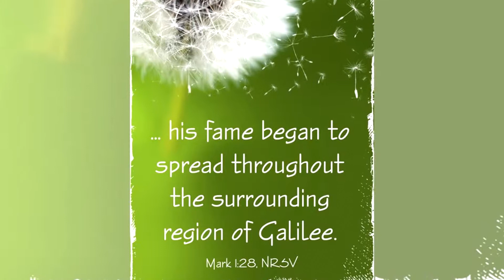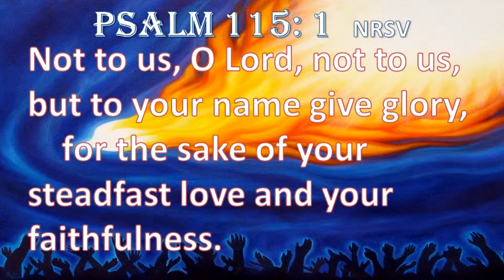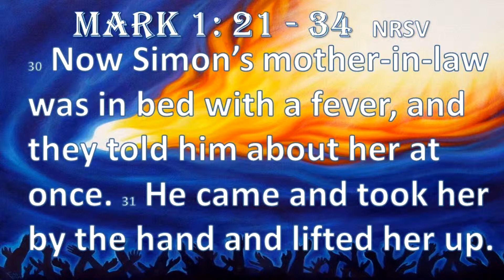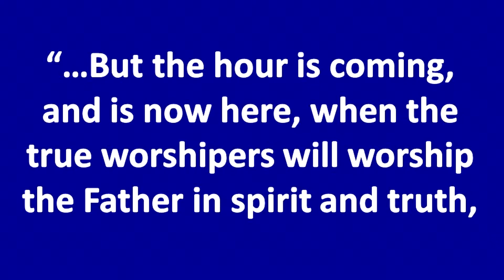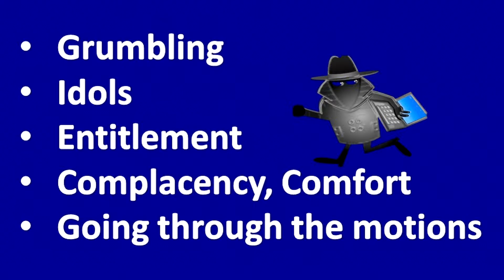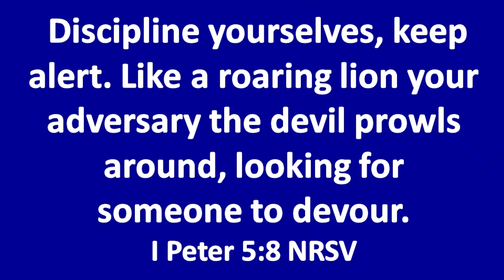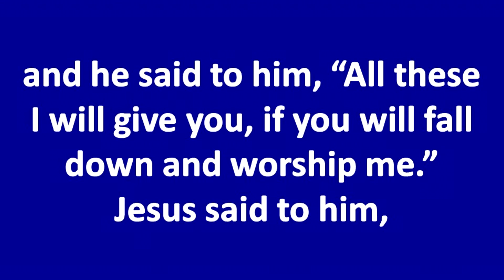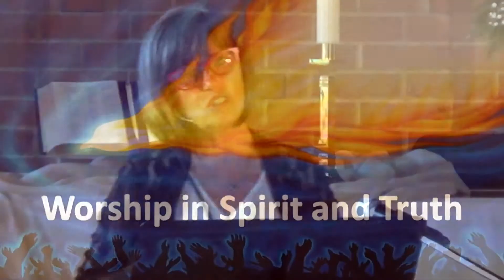Pastor Jan Johnson A Theif in the Night 2019 05 19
May 19, 2019 - 4th Sunday of Easter - "A Thief in the Night" Using text from Mark and John, Pastor Jan weaves a lesson in those things that steal away our worship. Also listen as Rachel Smith and Amy Whitehill present two gifts with duets for piano and flute and we present a tribute to our preschool and the end of another successful year.